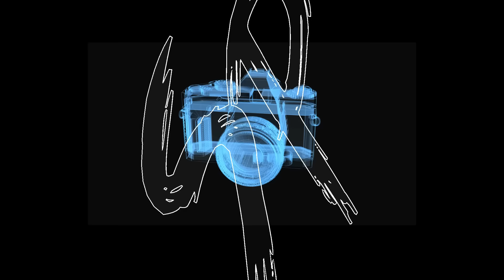Jap5 - GangSlidin Ft.YoungThreat